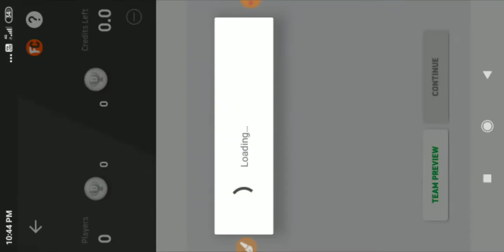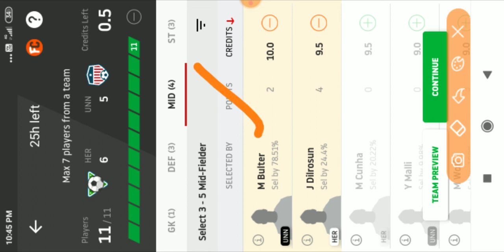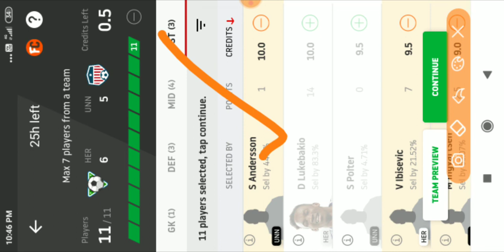HER Vs UNN | BUNDESLIGA | Hertha Vs Union Berlin | Dream11 Football Team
HER Vs UNN | Hertha Vs Union Berlin | Bundesliga: Best Dream11 Combination, Lineups & Tips |